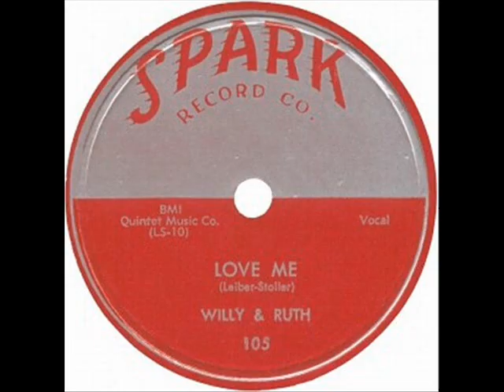Willy & Ruth Cordelia 1954